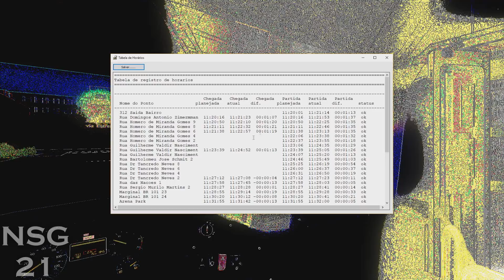🔴[OMSI 2] Neobus Mega Plus MB of-1721 Bluetec 5 AC (+G27) - Transportes Fabio's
DESCRIÇÃO DESTE VÍDEO:

Trazendo ae o Neobus Mega Plus, montado no chassi Mercedes-Benz of-1721 Bluetec 5, na skin da empresa Transportes Fabio's lá de São João de Meriti-RJ, no mapa floripa ficticio, no omsi 2.

Lukas Gameplays

Vitor Cruz

Arêdes

TRVC GAMER

VULGO OMSI

Lucas Pelloso

Thiago GamerX

Matrix Games

Magnus Lusor

PlayMarquin

GO Gameplays